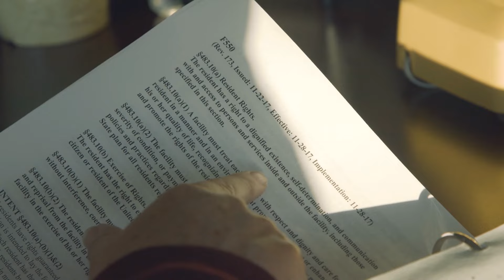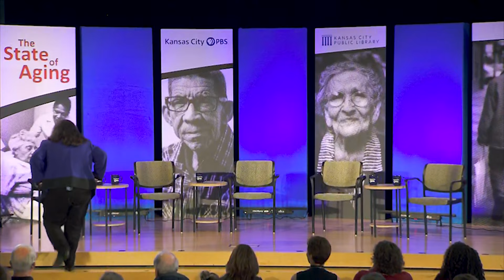The State of Aging Town Hall: Elder Care and Aging in Kansas City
The State of Aging, a town hall event hosted by Nick Haines and planned in collaboration with the Kansas City Public Library, convenes a panel of experts, ranging from industry insiders and state regulators to elder care attorneys and aging advocates, delving into all sides of aging care including access to nursing homes and long-term care facilities as well as the possibility of aging in place.